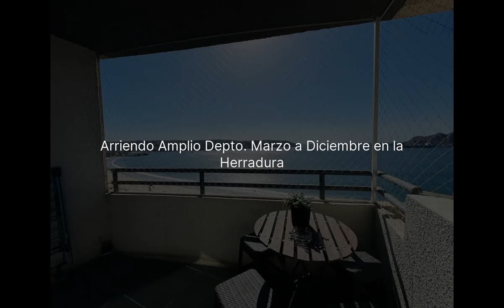Arriendo Amplio Depto Marzo a Diciembre en la Herradura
UF10101 /3D/2B/ 74 MTS

Dpertamento en arriendo La Herradura 3D/2B